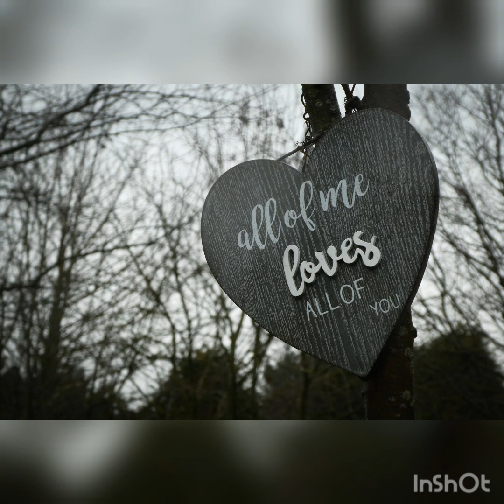逢いたくて逢いたくて(元歌︰園まりさん)／ひろみ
ずつと前にリクエスト頂いていたのですが、中々歌えずにいたのですが^^;、今回チャレンジしてみました(^_^;)